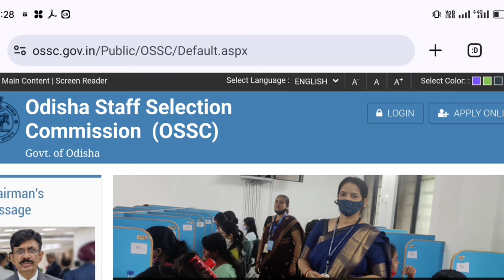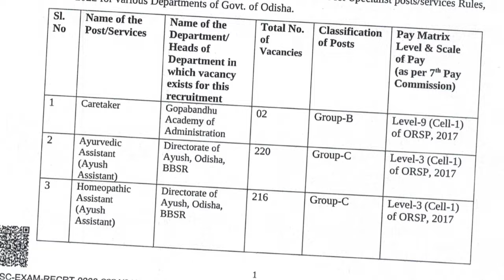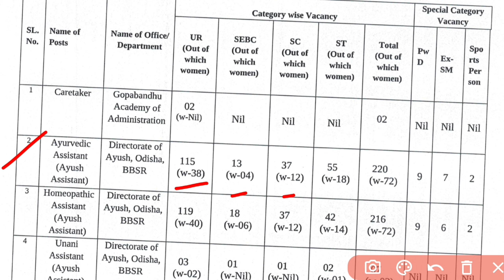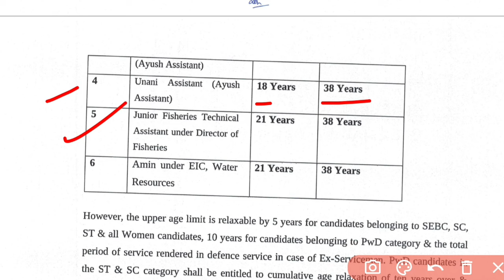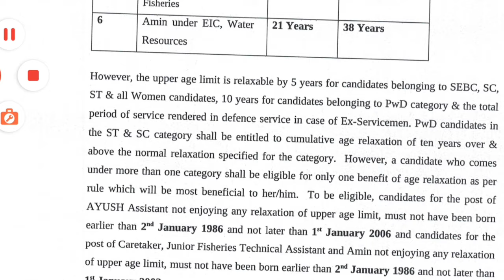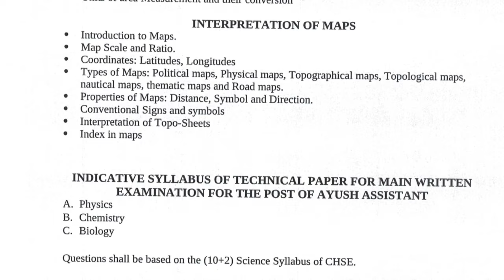OSSC CHSL RECRUITMENT 673 POST🔥//OSSC Ayush Assistant Recruitment//OSSC NEW VACANCY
election Date in odisha
odisha govt job news
odisha upcoming govt job
osssc peo ja appointment letter
osssc peo ja joining letter
odisha upcoming vacancy 2024
odisha upcoming 96000 vacancy
osssc vaw Vacancy 520 post
osssc hew post
osssc upcoming ossc MPHW Pharmasist update
osssc MPHW female result out
ossc new vacancy
ossc Ayush vacancy
ossc ayurvedic vacancy
ossc unani vacancy
ossc homeopathic vacancy
ossc new CGL vacancy
ossc CGL update
ossc upcoming vacancy
ossc update sukla ji